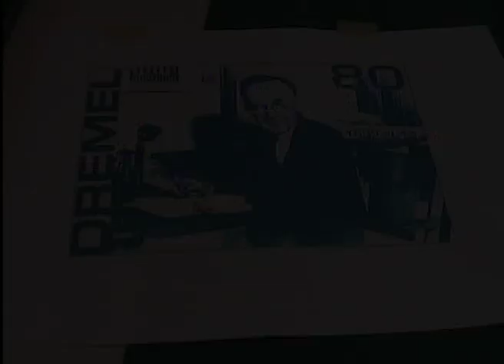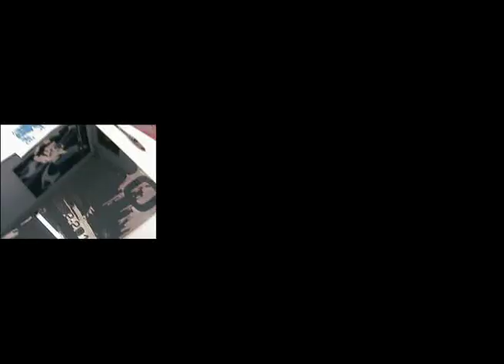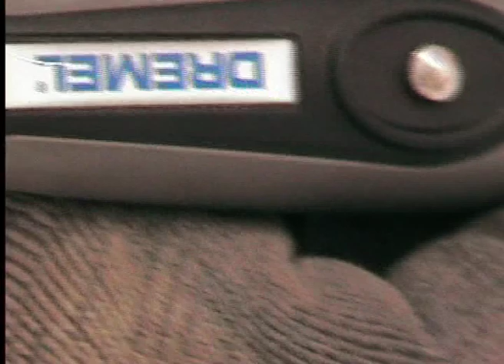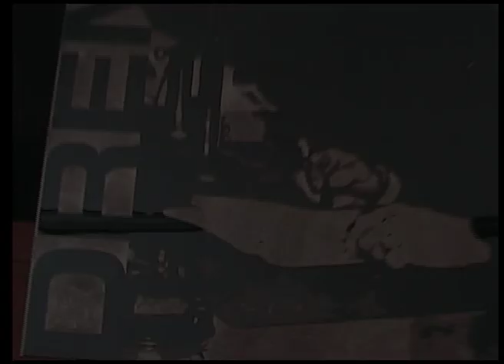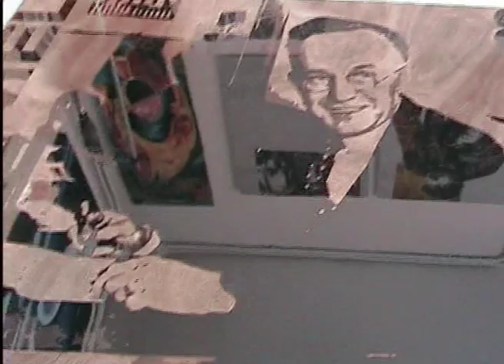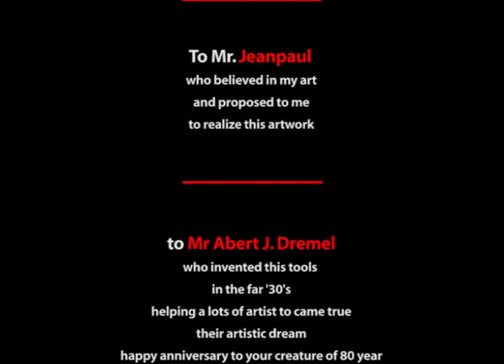Dremel and Me - an artwork about Mr Albert J. Dremel by Fabrizio Bellanca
the rea­li­za­tion step by step of the por­trait of Mr. Al­bert J. Dre­mel... 3 mon­ths of works to rea­li­ze this... engraving  wi­th DRE­MEL tools this por­trait on a blue steel mir­ror pla­te... 100 cm x 150

the music you hear is our performance with blue silk ... where I play my instrument.. a dremel with brush steel ...